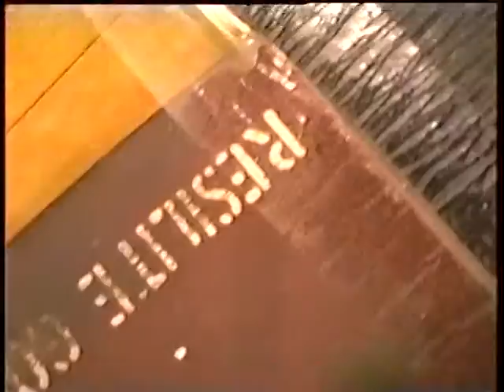Copy of Copy of VTS 3